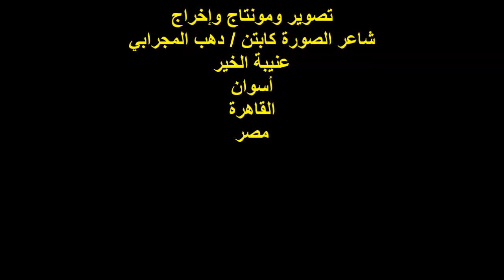ندوة صالون إبن القناة وسيناء/مناقشة الأعمال الكاملة للشاعر/كمال كرباش/الشاعر/أ/صالح شرف الدين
ندوةٌ شعريةٌ / صالون إبن القناة وسيناء
مؤسس ورئيس الصالون الأديب والشاعر/ صالح شرف الدين
عنوان الندوة : دور الشعر التلقائي
المناقشة الأولى للأعمال الكاملة للشاعر/كمال كرباش/ج1//ج2
كلمة مدير المنصة الأديب والشاعر والناقد
الأستاذ / صالح شرف الدين
المكان : دار المفكر العربي للإبداع / ميدان الدقي / الجيزة